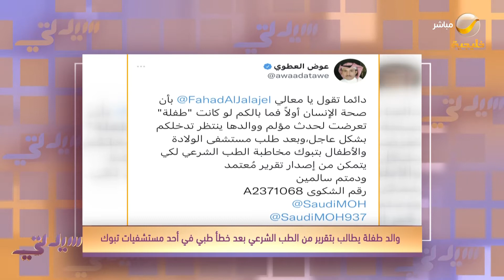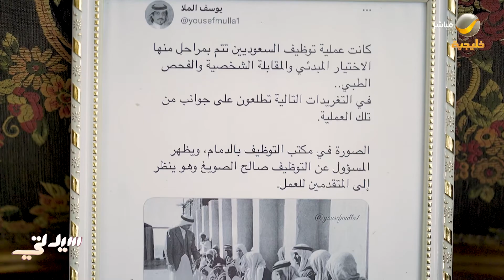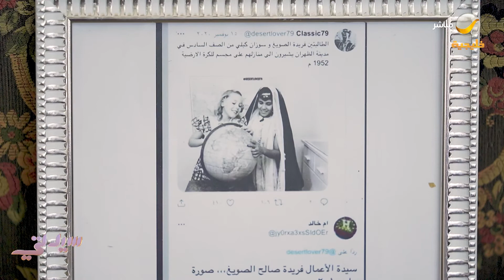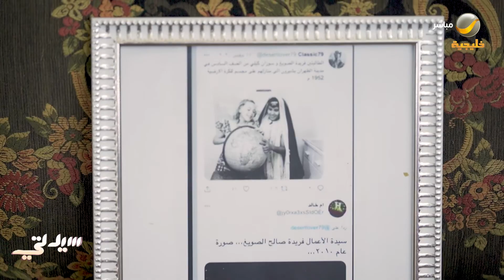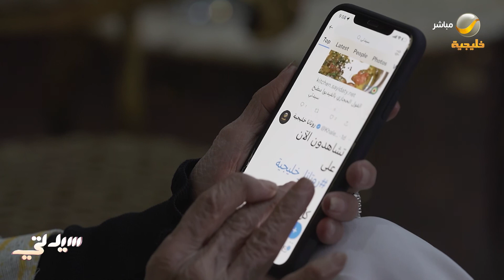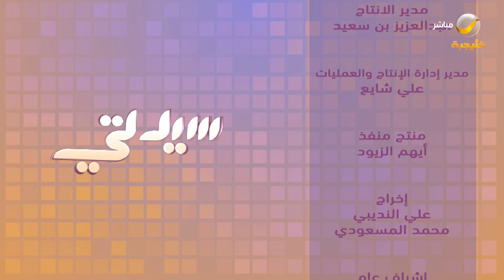سيدتي 21 مايو 2022